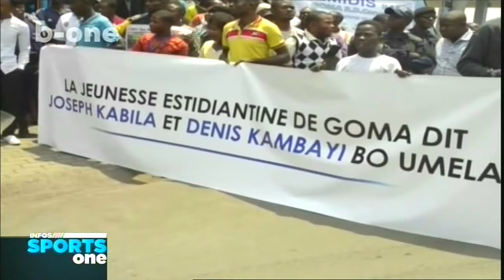Werrason agrémente le passage des Leopards a Goma, CHAN2016